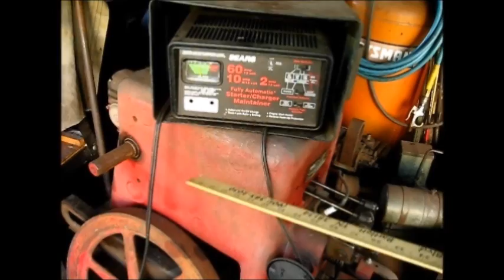Removing Rust with Electrolysis / the clean way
Safety First!,,, educate yourself before setting up your first electrolysis cleaning tank,,, do your homework, read all the information available on this subject, watch all the videos,,, this is not something you want to be guessing at,,,, it can be hazardous,,, when done correctly you will end up with a very clean, unrusted item, I have tried baking soda, rebar, coke, stainless steel (do not use stainless steel?, look it up), vinegar, molasses, apple cider, and that swimming pool stuff, the list goes on,,,, I find this setup works best for me as I need to derust small to medium size gas engine parts on a daily basies, also works great on an old cast iron skillet, bring it down to bare metal for re seasoning,, leave a comment, subscribe, pass it on,,